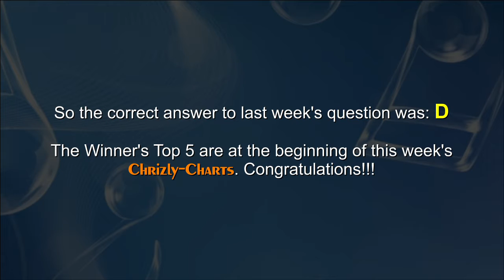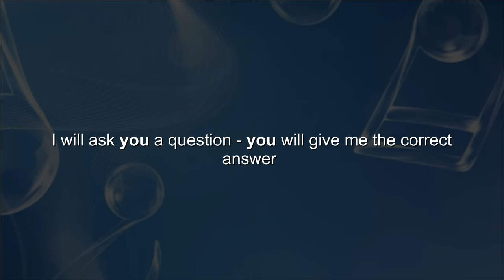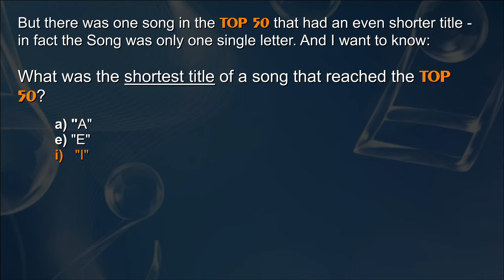500 Subscriber Celebration - 5th Chance to Win!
Deadline for the new question is Thursday, October 13th 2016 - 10pm CET* / 5pm EST**

Write the correct letter (A, E, I, O or U) and your TOP 5 either into the comment-section, send it to my e-mail Addy as seen in the video or write it on my Facebook

GOOD LUCK!!!

*Central European Time
** Eastern Standard Time (North America)